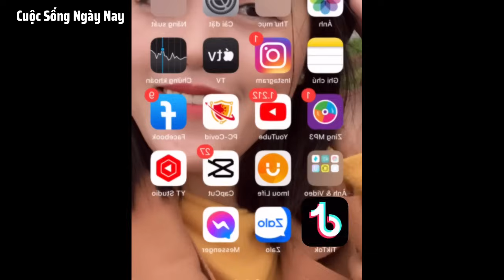Em Trai Quang Linh lần đầu hát khiến Nhật Lệ, Mẹ Liệu cười ngất